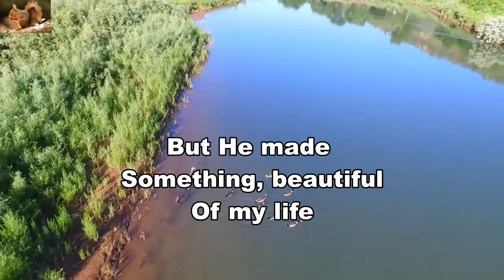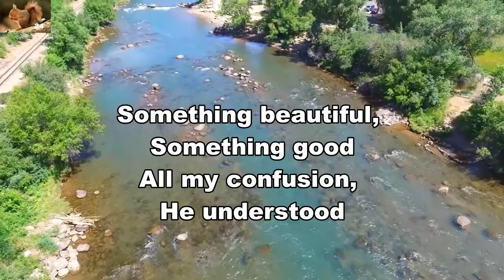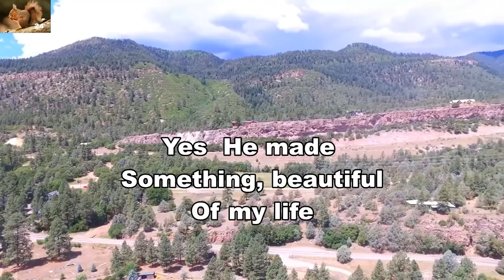Something beautiful, something good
Praise song.